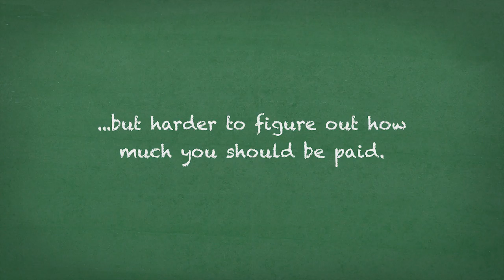Funny Kids Talk About Paychecks by PayScale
In a salary negotiation, have you ever asked to be paid in "pieces of gold"? Funny kids tell PayScale what they want to earn.